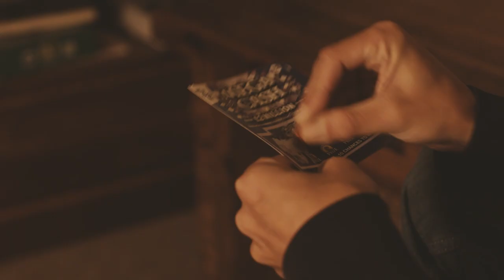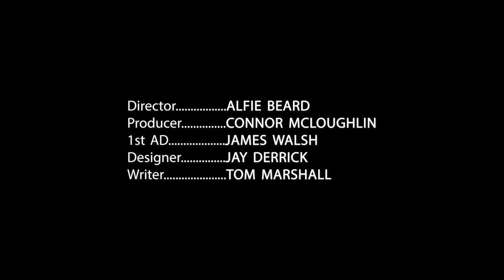TONY'S FAMILY - Short Film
Tony struggles with a gambling addiction that has become a detriment to his family life. His relationship with his Wife hangs in the balance as he wallows in his Father's shadow.

Our first year film at the University of Derby. We put in a lot of effort and I am overall very happy with the final product. It's a good first crack at making a short film, and above all else was an amazing learning experience.

Thanks so much to all of the Cast and Crew, who are listed below.

CAST
Joe Macken as Tony Walton
Sarah Dillon as Sarah Walton
Mark Blake as David Walton

CREW
Writer/Boom Op - Tom Marshall
Director - Alfie Beard
1st Assistant Director - James Walsh
Producer - Connor Mcloughlin
Art Designer - Jay Derrick
Editor/DIT - Luke Buckley
Director of Photography - Kira Lathbury
1st Assistant Camera - Jack Stokes
2nd Assistant Camera - Callum Gravenor
Gaffer - Floyd Parker-Horwell
BTS Photography - Fletcher Smith
Driver 1 - Mark Beard
Driver 2 - Gary Birks